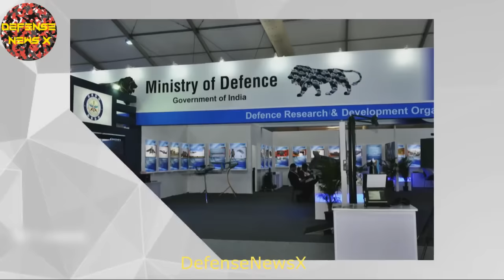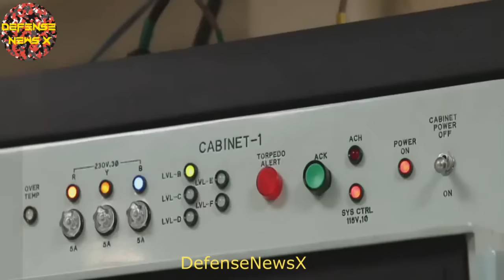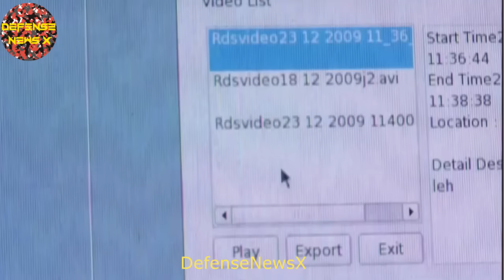DRDO Developing State of The Art Weapons and Technology 2016 Official Video |720p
Defence Research & Development Organisation (DRDO) works under Department of Defence Research and Development of Ministry of Defence. DRDO dedicatedly working towards enhancing self-reliance  in Defence Systems and undertakes design & development leading to the production of world class weapon systems and equipment in accordance with the expressed needs and the qualitative requirements laid down by the three services.

DRDO is working in various areas of military technology which include aeronautics, armaments, combat vehicles, electronics, instrumentation engineering systems, missiles, materials, naval systems, advanced computing, simulation and life sciences. DRDO while striving to meet the Cutting edge weapons technology requirements provides ample spinoff benefits to the society at large thereby contributing to the nation-building.

Video Credit : DRDO

Jai Hind